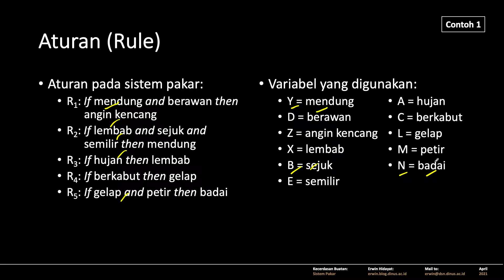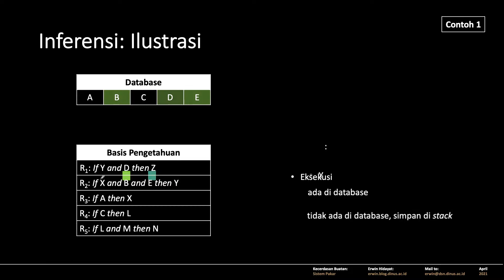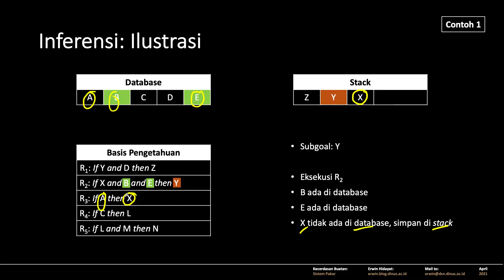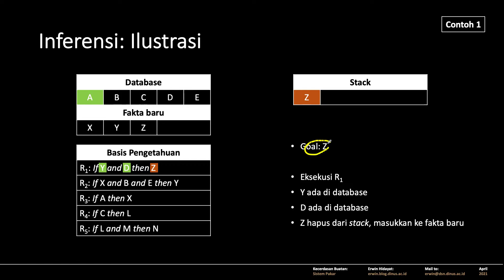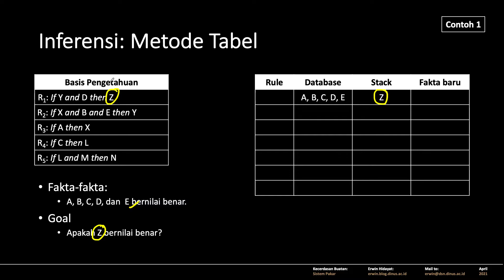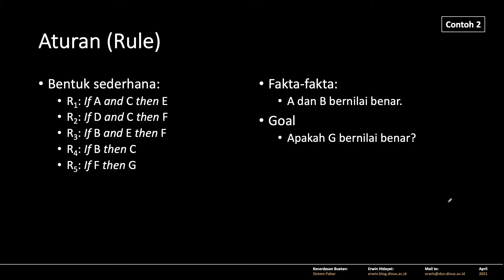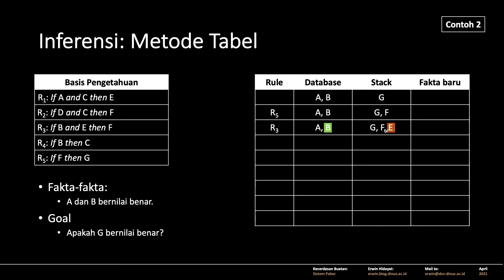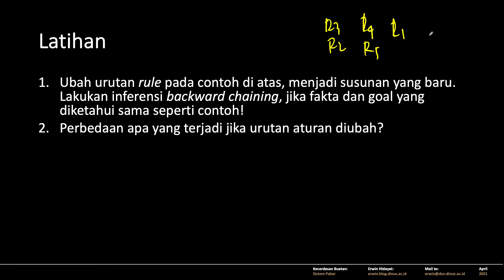Sistem Pakar [3]: Backward Chaining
Backward Chaining merupakan metode inferensi yang kedua pada sistem pakar. Pendekatan ini dinamai juga dengan goal-driven; menguji fakta-fakta yang diketahui untuk membuktikan goal benar atau salah.